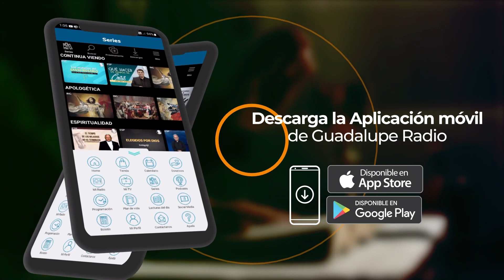¿Qué nos dice hoy la palabra de Dios?